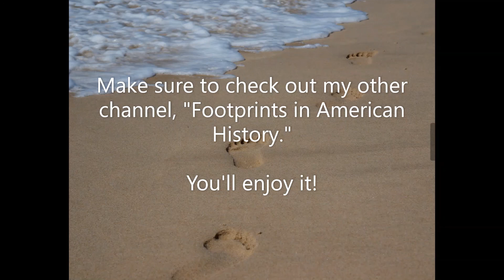22-08 A Total Smart Aleck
22-08 "A Total Smart Aleck" is the story of a kid I met selling books in Spanish Fork, Utah during my college days. He was a total smart-aleck and wanted to create trouble for me. In the end, things turned out much differently, and it became one of the most stand out moments during the 4 summers I spent out west.

CREDITS:

PHOTO:

Flickr

THANKS TO:

Jason Zukowski
Meherat Yerga

THUMBNAIL:

"Buck" the Catcher

Shot on location at Marina Park in Safety Harbor, Florida on Valentine's Day, 2022